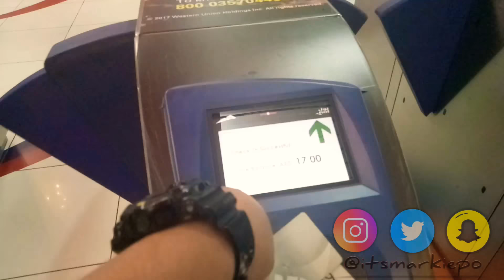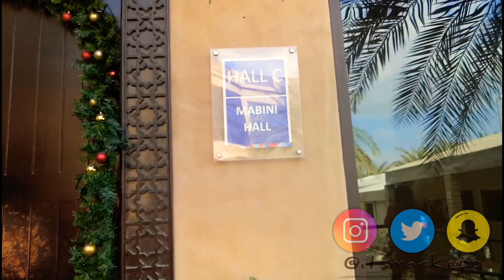GALA SA DUBAI | Markie de Paz Vlogs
Vlog with Sir Drew